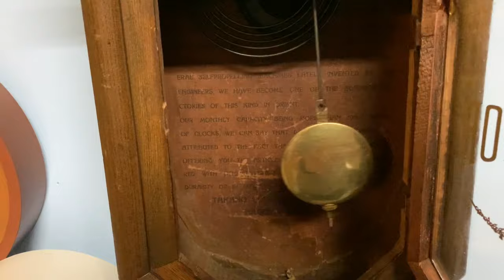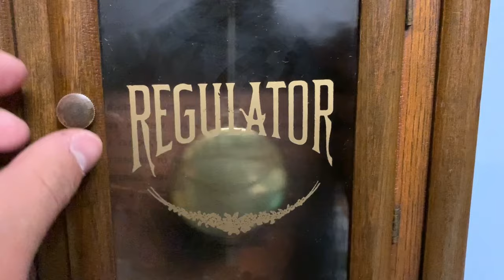In-depth look at an Antique Japanese Regulator Wall Clock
Requested by Gearz 365. Thank you for submitting a request!

Here we have this really worn down Antique Japanese Regulator Wall clock. The clock does run but it is very worn down and has a few notable problems. Such as the fact the glass case that covers the clock face has a bad screw in it that doesn't want to tighten. Other than that, this is still a nice clock.